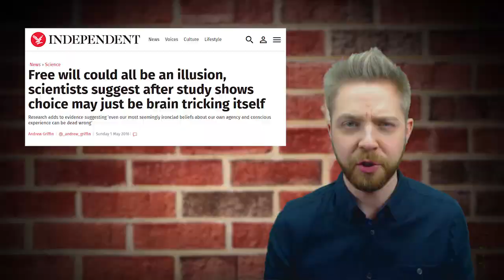Ajay On OverWatch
Some existential thoughts on OverWatch with Ajay Fry.